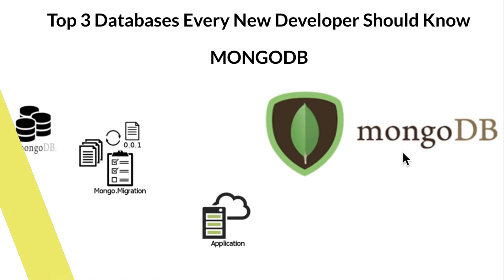TOP 3 DATABASES EVERY NEW DEVELOPER SHOULD KNOW | TOP 3 DATABASE | InterviewDOT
Most new developers wonder which database is suitable for their project since they don't want to get off on the wrong foot. So, first and foremost, let's define a database. A database is a type of storage facility that electronically stores and organizes data so that it may be utilized and accessed later.

 Some databases are superior to others in that they are easier to use, have more capability, or are more secure. Some databases are ranked higher by beginners than others based on these features. So there you have it, the rankings and why they are rated the way they are.

These are the top 3 best and easiest databases to use according to beginners.

1. Firebase

Firebase is a Google application that provides developers with a variety of tools for creating web and mobile applications. Since Firebase is accessible via the web, it is simple to utilize and fast to set up. Other than being a database, Firebase offers hosting and storage. It also has two databases: a realtime database and a firestore database. Due to the fact, Firebase is an all-in-one package for developers, it is ideal for newcomers.

Here are some of the reasons why Firebase is superior to the competition:

Firebase is the most user-friendly and simple to use of all the databases mentioned. It offers all of the benefits of MongoDB and MySQL. Firebase offers strong documentation, it's web-based, so it's simple to set up, and it provides extra features that could come in helpful later on, such as hosting, storage, and so on. Firebase provides the most detailed database documentation; it describes each step and what it does. Making it a cakewalk for beginner developers to use. Here’s the link to the documentation.

Fast and Safe

Firebase is one of the fastest running programs because it is a cloud service, which makes it faster than many servers. This indicates that its database is among the fastest in the world, with queries that are faster than those of most NoSQL databases. Firebase is quite safe. One of the reasons is that it is owned by Google, one of the world's largest technology companies. The safety of the application is determined on the server-side, which means that the person in charge can create all of the rules, provide read and write access, and do a variety of other things to make the owner's program as secure as possible.

Firebase has only one disadvantage:

Hard to use for large/complex projects:

MongoDB is one of the most popular NoSQL databases in the world due to its user-friendly documentation, scalability, and a variety of other capabilities that other databases do not provide. MongoDB, like MySQL, is utilized by many corporations, including Uber, Lyft, and AWS technologies. MongoDB is simple to use and can be used on a resume to attract employers. The following are some of the reasons why MongoDB is regarded as one of the top NoSQL databases:

Detailed Documentation:

People frequently overlook the importance of documentation, particularly for newcomers. Developers' lives are made so much easier by good documentation. This is due to the fact that they do not have to go looking for assistance or answers. When they can just rely on the documentation provided by the database. This is the link to the documentation.

Easy to Set Up:

MongoDB is one of the world's most user-friendly databases. It is intended for use by beginners in their projects. Everything that needs to be done is detailed in the documentation. MongoDB typically takes about 1-2 hours to download, set up, and understand. It is quicker and simpler to set up than MySQL.

Some of the disadvantages of using MongoDB:

Indexing

If the code has discrepancies or the indexing has not been implemented correctly MongoDB will perform at a very low speed.

Transactions

Multi-document ACID (Atomicity, Consistency, Isolation, and Durability) transactions are used by MongoDB. This is a limitation because it can lead to the corruption of data.

Joins

Document joining in MongoDB can be a time-consuming process. As a relational database, it does not support joins.

MySQL is open-source, simple to use, and well-known in the programming business by large corporations. MySQL is used by several large firms, including Twitter, Airbnb, Netflix, and Amazon, among others. So studying MySQL not only makes projects easier to complete, but it is also something that can be added to one's resume. Here are some of the more detailed explanations:

Reliable